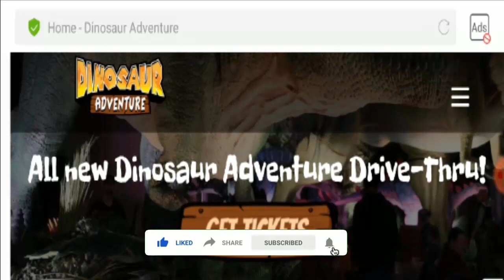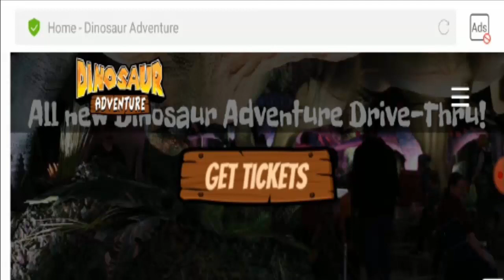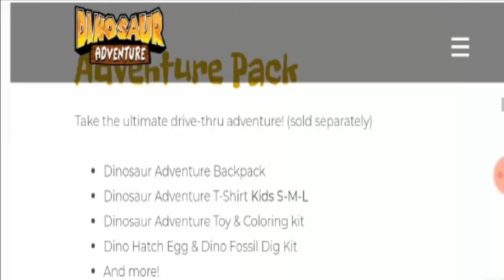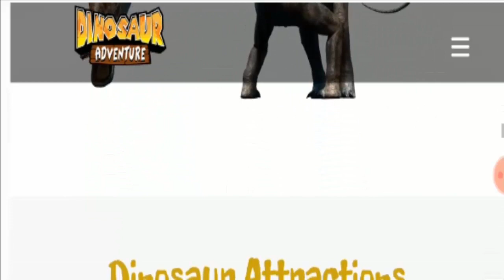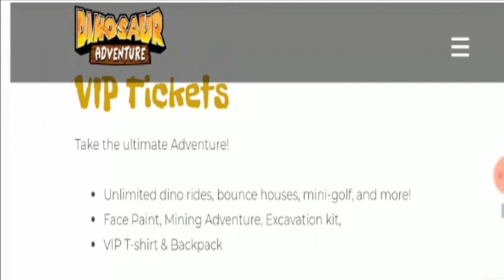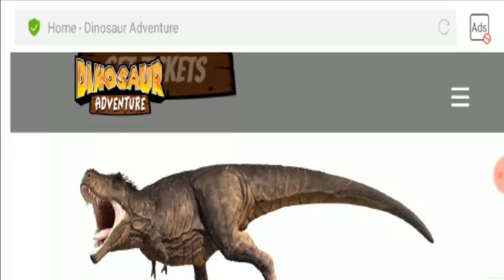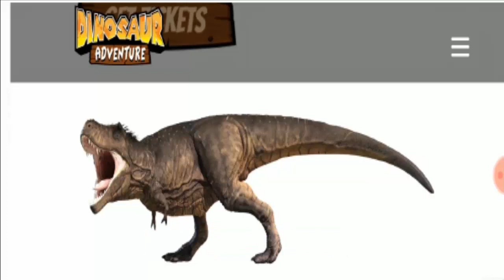Dinosaur Adventure Drive Thru Reviews [August 2020] Watch video to get more details?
Dinosaur Adventure Drive Thru Reviews [August 2020] Watch video to get more details? | Scam Adviser Reports

Refund Link-

ScamAdviserReports